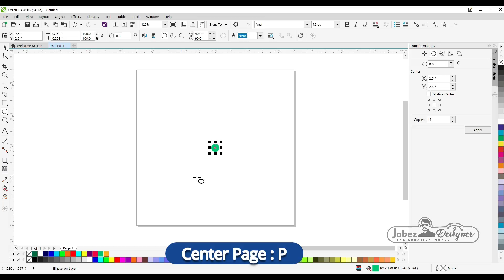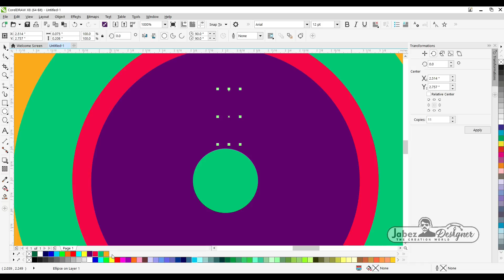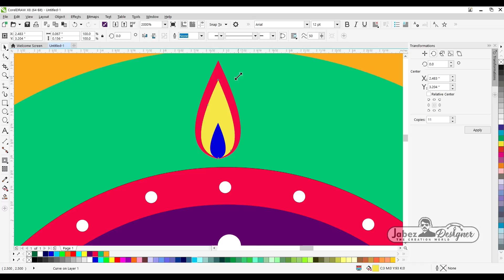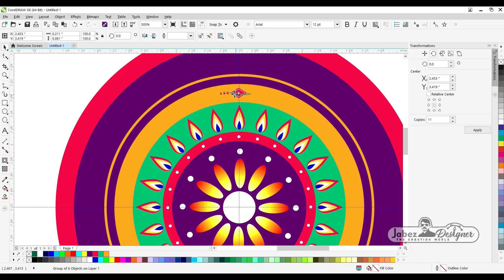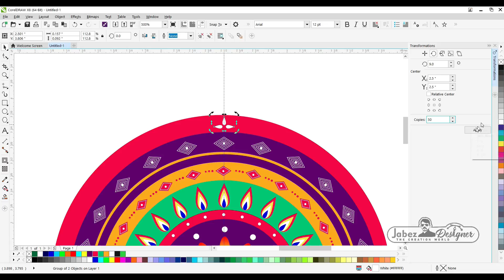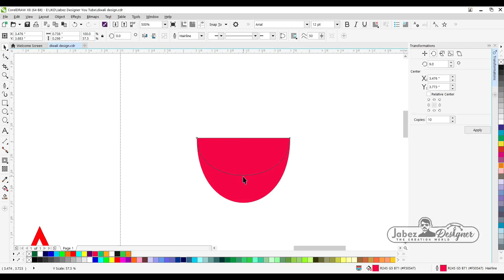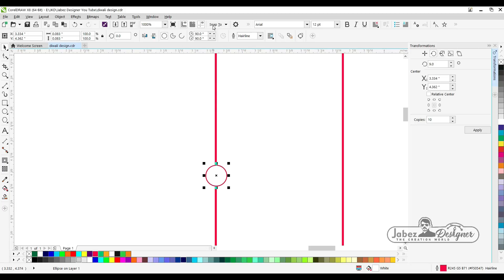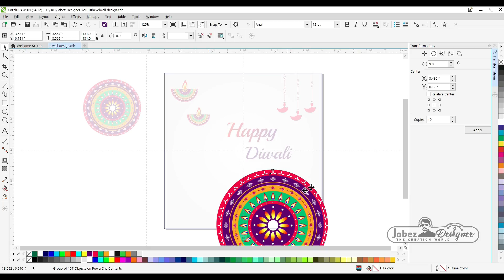021_ Happy Diwali Design in CorelDraw | Jabez Designer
Diwali or Dipawali, is India's biggest and most important holiday of the year.
How to Diwali Design in Corel Draw.